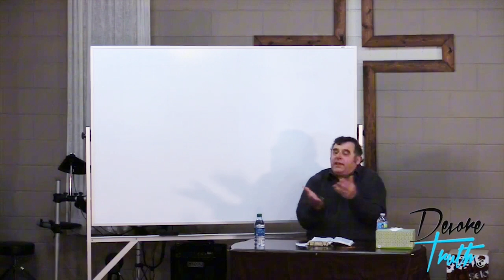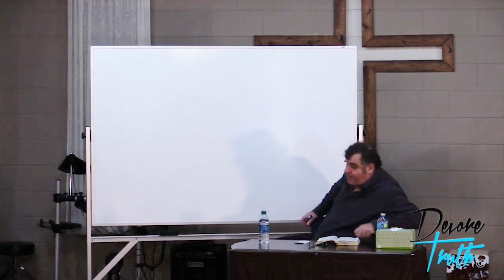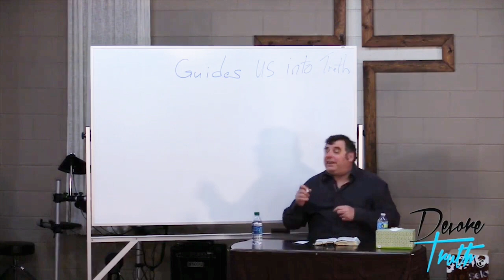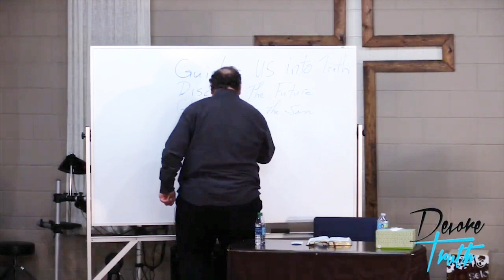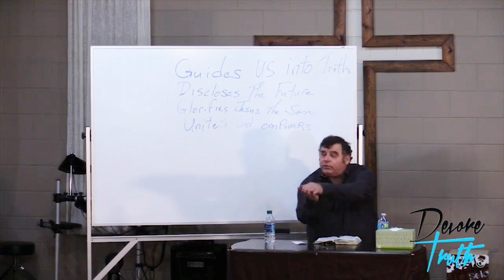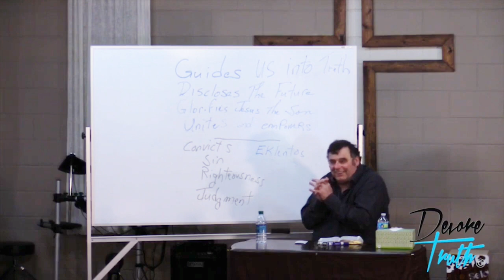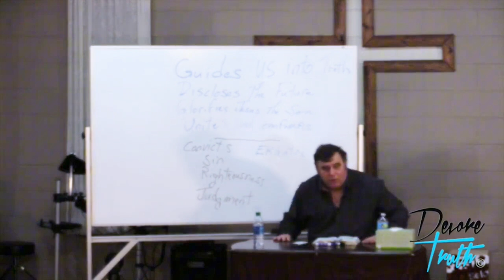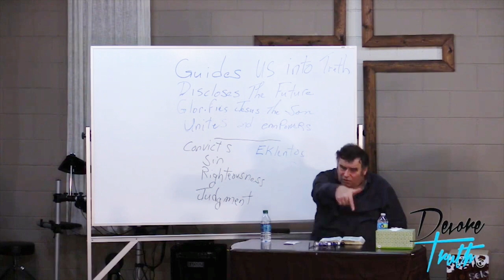The Feast of Weeks by Jacob Prasch